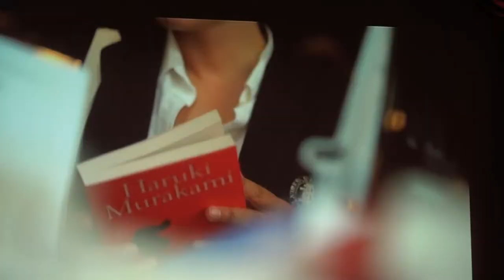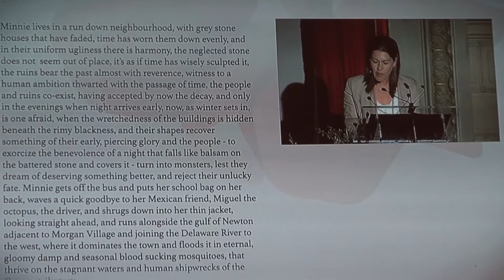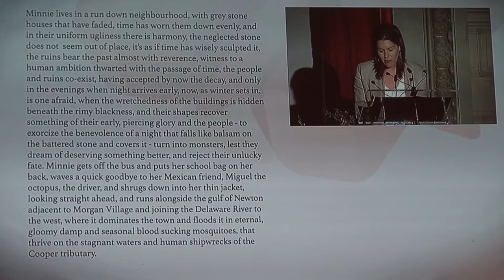Interview with Kallia Papadaki - EU Prize For Literature - 23 May 2017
Video, partly in Greek, partly in English